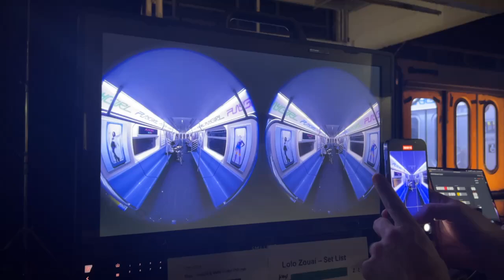Facebook VR Music Video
Shot on subway set at ZeroSpace in Brooklyn